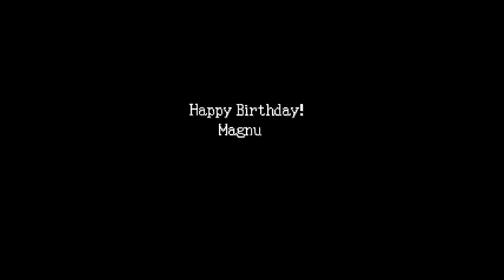Ogre Battle 64 - Part 10 - Intermission. Taming, Training, Organizing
Ogre Battle 64